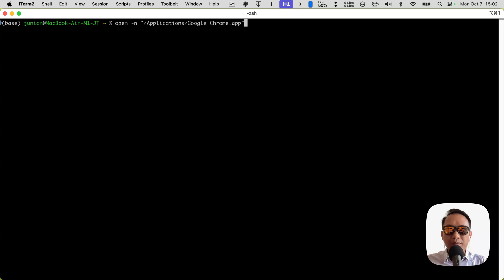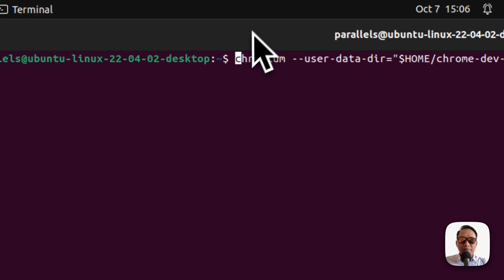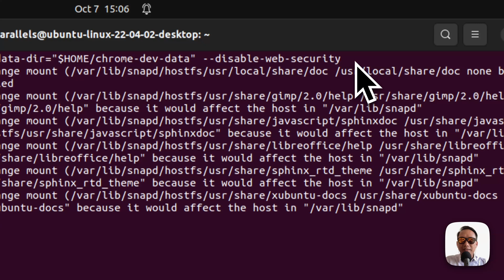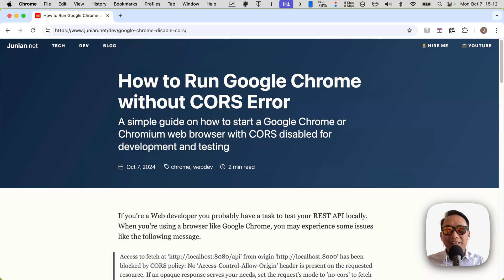How to run Google Chrome without CORS restriction on macOS, Linux, and Windows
I'm trying to do some testing of my web app but guess what? Chrome block it due to CORS restriction. Luckily, there is a way to bypass this restriction. I'll see you how on macOS, Linux, and Windows.

▶️ Chapters
00:00 Intro
00:38 Run Chrome without CORS on macOS
01:34 Run Chrome without CORS on Linux Ubuntu
02:23 Run Chrome without CORS on Windows (PowerShell method)
03:13 Run Chrome without CORS on Windows (Command Prompt / cmd.exe method)